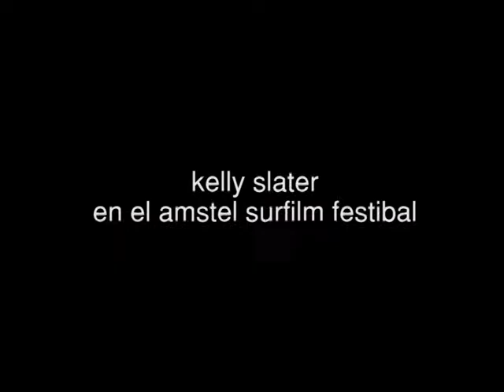kelly slater en el amstel surfilm festibal